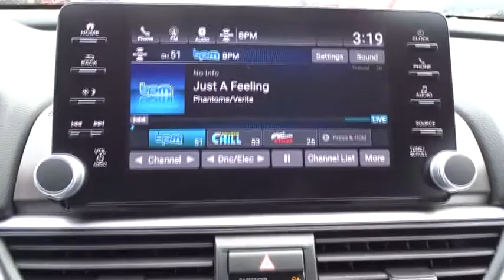2018 Honda Accord Sedan San Antonio, Austin, Houston, Boerne, Dallas, TX H180803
2018 Honda Accord Sedan
2018 Honda Accord Sedan EX-L 2.0T - Stock#: H180803 - VIN#: 1HGCV2F5XJA011338

Gunn Honda
14610 IH-10 W

2018 Honda Accord EX-L 2.0T Gray Leather. 34/23 Highway/City MPG** The bold new exterior of the 2018 Honda Accord is the result of thoughtful engineering, expressed through strong character lines, LED headlights, and LED fog lights. The front-end is as innovative as it is distinctive, with Active Grille Shutters and Air Curtains that help improve aerodynamics and efficiency. With a muscular fastback-inspired design, the 2018 Accord offers passengers head-turning style with ample space. The quiet cabin features high-quality, soft-touch materials and an expansive front view for an exciting combination or elegance and convenience. The generous trunk space gives you plenty of room for gear, groceries or whatever you need to fill your life with. Accord offers three advanced powertrains, including all new 1.5L and 2.0L turbocharged engines and a next generation two-motor hybrid system. The Honda Satellite-Linked Navigation System features maps and provides lane guidance and live search functionality. Accord comes with Honda Sensing standard, an intelligent suite of safety and drive assistive technologies that can help you stay aware on the road and could even help avoid a collision.